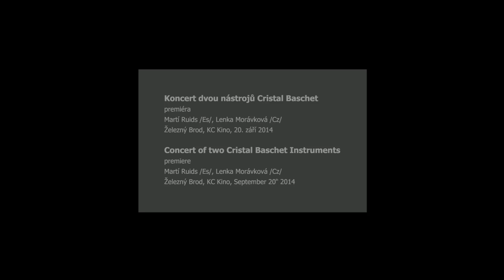Concert of two Cristal Baschets by Lenka Morávková and Martí Ruiz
A unique premiere of two instruments Cristal Baschet as a highlight of the festival City of Glass in Železný Brod, Czech Republic, September 20th 2014. // Premiéra koncertu dvou nástrojů Cristal Baschet v rámci Skleněného městečka, Železný Brod, 20. září 2014

performed and composed by: KnofLenka (CZ) and Martí Ruids (ES)
video and edit: Jakub Kalousek